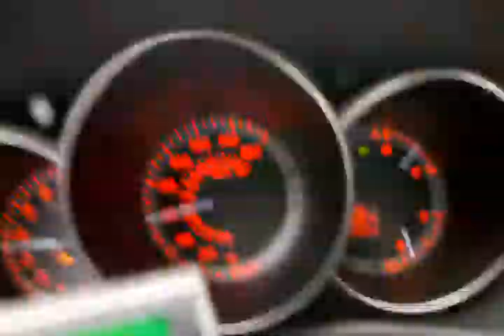GT3076 part throttle boost